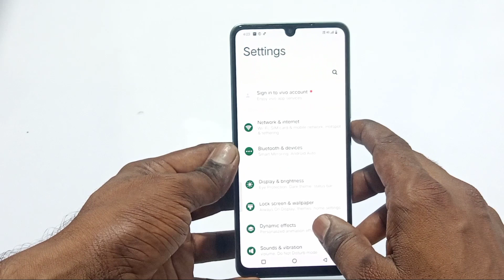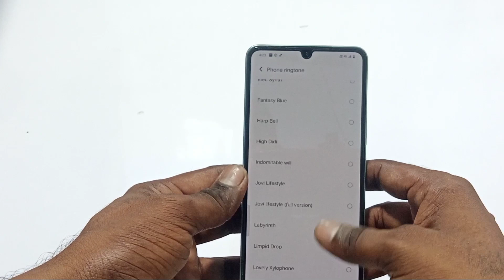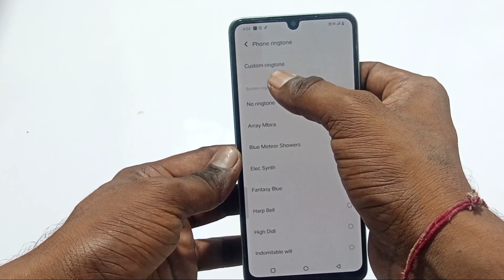Vivo mobile me gama ringtone kaise set kare | vivo ke mobile mein ringtone kaise lagaye